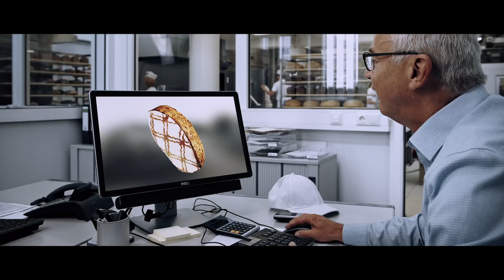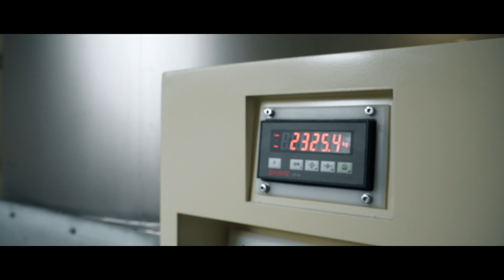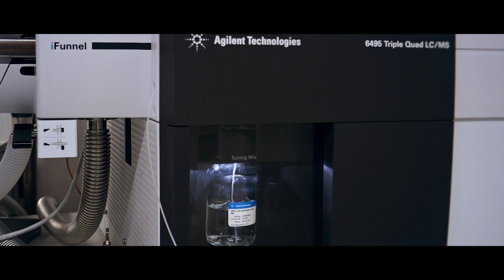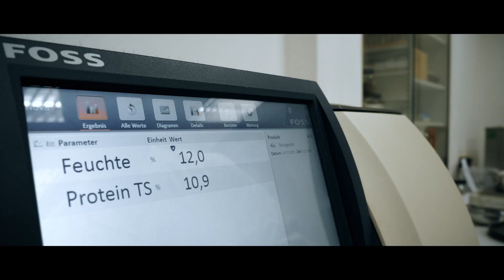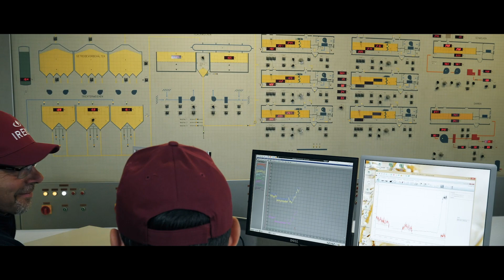IREKS-Unternehmensfilm "Hand in Hand"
Die IREKS-Gruppe ist ein international tätiges Familienunternehmen mit Hauptsitz in Kulmbach, Deutschland.

Als Partner für Aroma und Geschmack produzieren wir hochwertige Backzutaten für Bäcker und Konditoren – von Backmitteln über Backmischungen bis hin zu Malzen und Sauerteigen. In unseren Mälzereien entsteht zudem eine Vielzahl an Basis- und Spezialmalzen, aus denen Großbrauereien und Craft Brewers einzigartige Biere brauen.

Wir, das sind über 3.000 Teamworker auf der ganzen Welt, die mit anpacken. Wir sind für unsere Kunden da und legen Wert auf eine langfristige und vertrauensvolle Zusammenarbeit. Kurz gefasst: Wir arbeiten „Hand in Hand“ mit unseren Kunden, Geschäftspartnern und Kolleginnen und Kollegen. Das ist es, was uns auszeichnet und was uns von vielen anderen unterscheidet!